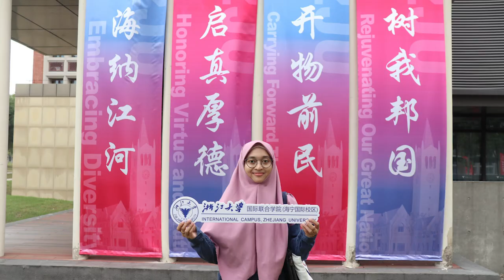A warm welcome to the new international students in ZJU International Campus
iZJU rolled out a warm welcome to over 180  international students, we will ushering them into a vibrant community through a series of orientation activities.

Video: International Campus, Zhejiang University